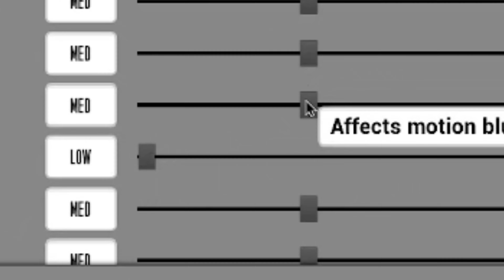MY ANXIETY HAS GONE 📈📈📈📈 | The Joy of Creation: Halloween Edition [Halloween Special 2023]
Ya'll want another episode of TJOC tomorrow or what!!?!?!?